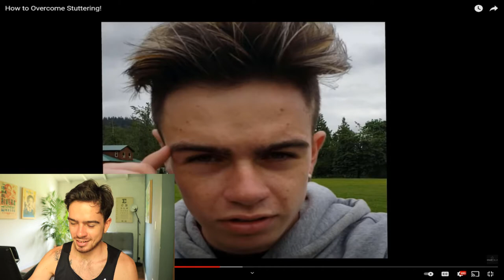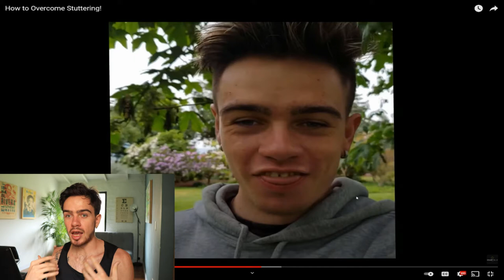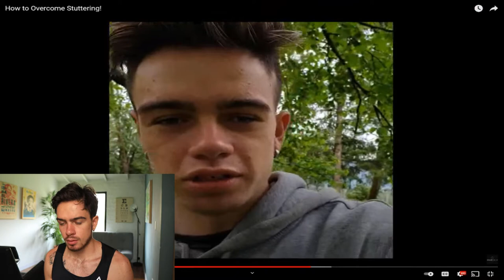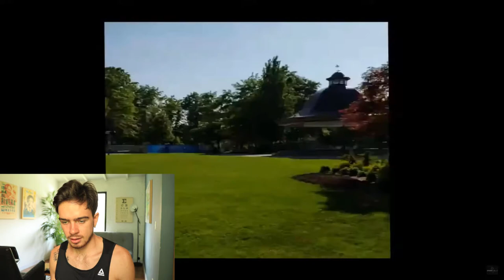Part 2! My Very First Video on Stuttering Reaction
I get this question a lot.. “Chase, what techniques do you use to overcome your stutter?”
The truth is, I would NEVER give you a “speech fluency technique” for you to stop stuttering. WHY? Because these techniques never address the root problem of why you are ACTUALLY stuttering. 99% of the time these techniques only serve as a crutch because your relationship with stuttering is so negative you will do anything to cover it up.

So how can I help you? I can help you if you are ready so forgive techniques and are ready to dive into the new world of authenticity. All your life you have been hiding. Hiding your true personality, hiding from environments, hiding from judgements, hiding from social situations. Overcoming stuttering is about no longer hiding. No longer holding back. Expressing your TRUE AUTHENTIC self that you have been starving the world and yourself from enjoying. When we work together I lead you down the system that has gotten myself and my clients from being scared and isolated to being fearless and authentic.

The world needs to see the real you. You have so much to give. You are funny. You are talented. You are articulate. You are expressive. You are charming. You are attractive. Let's uncover all that is blocking yourself from becoming that person you know you are.